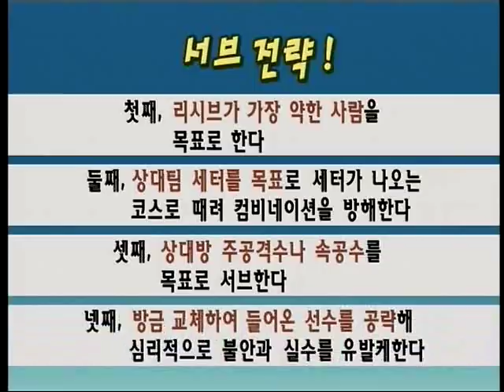배구 - 초급과정